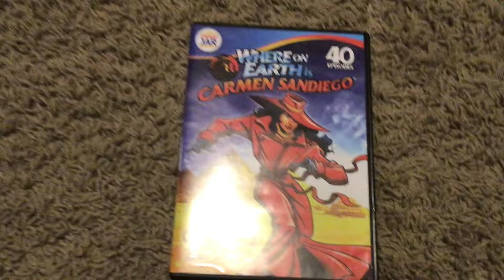Opening To Where On Earth Is Carmen Sandiego:The Complete Series 2011 DVD Disc 3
NO COPYRIGHT INFRINGMENT INTENDED! Here's The Order:
1.FBI Anti-Piracy Warning Screen
2.Mill Creek Entertainment Logo
3.Cookie Jar Logo
4.Skip Previews (Accept Cookie Jar All Shows Promo)
5.DVD Menu
6.Where On Earth Is Carmen Sandiego Intro
That All